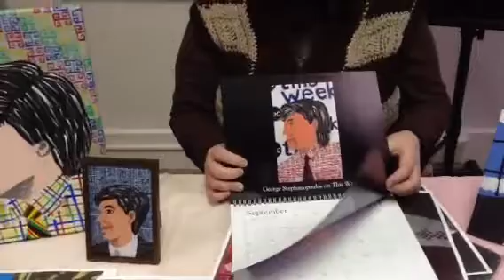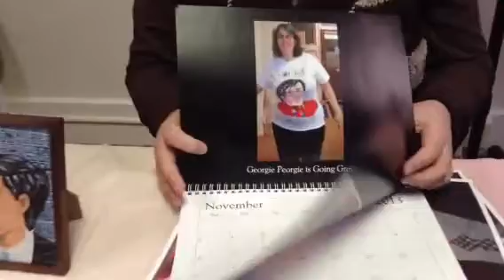Shana's video for George Stephanopoulos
Shana is an artist who loves to draw and paint pictures of George Stephanopoulos! We made this video at shoe Town Art Studio to send to him. She is his #1 fan!